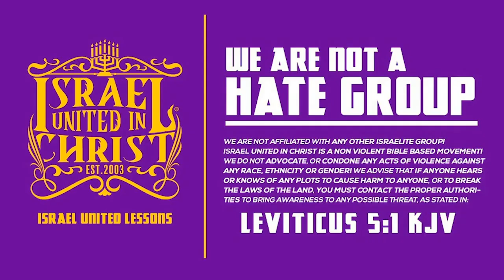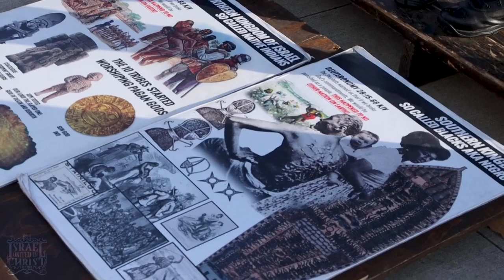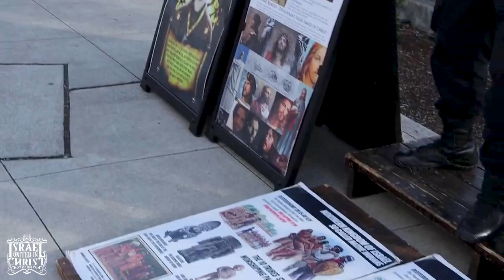IUIC: Our Enemies Put Us On Slave Ships And Stole Our Images